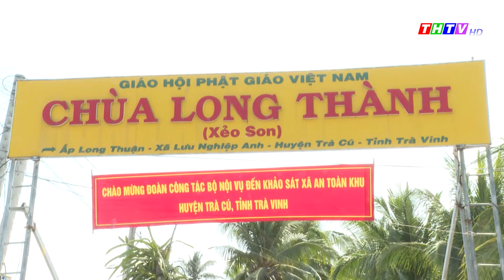Đoàn công tác Trung ương khảo sát chuẩn bị công nhận xã An toàn khu, vùng An toàn khu